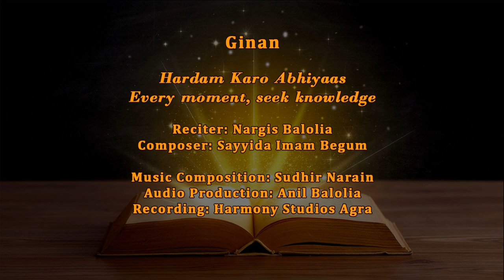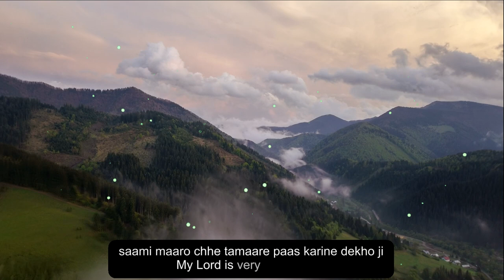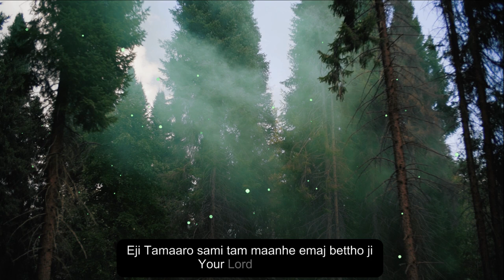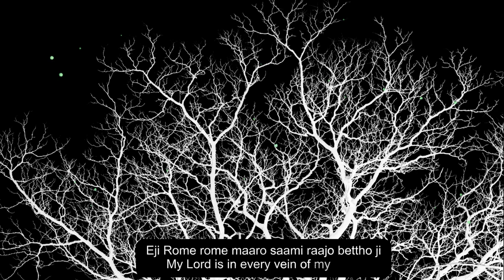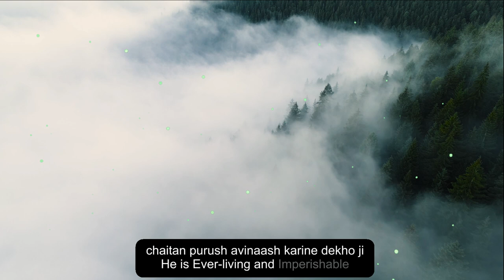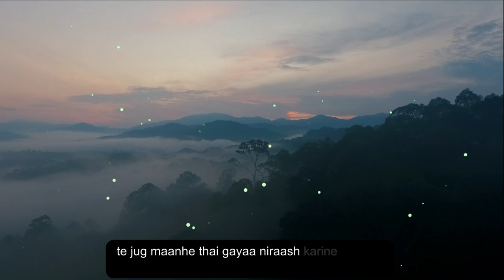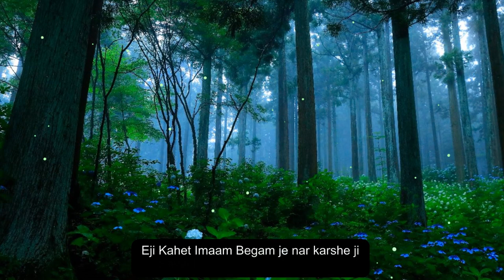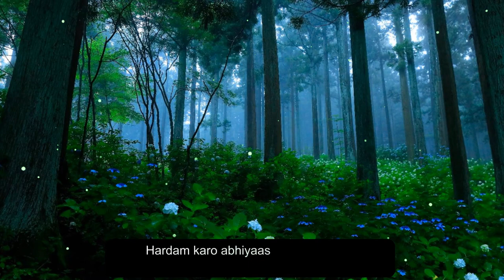"Hardam Karo Abhiyaas" - Ginan By Nargis Balolia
Hardam Karo Abhiyaas
Every Moment, Seek Knowledge

JollyGul.com presents Nargis Balolia's soulful rendition of Sayyida Imam Begum's ginan "Hardam Karo Abhiyaas".

Sayyida Imam Begum was the last in the line of the major composers of the ginans, and the only known female figure in this class, spent most of her life in or near Bombay, but is believed to have died in Karachi any time from the third quarter of the nineteenth century to the beginning of the twentieth. She composed a small number of ginans of great beauty, especially notable for their imploring tenderness and meditative intimacy. Evidently she was also an accomplished player of the fiddle (sarangi) and sang her hymns to the accompaniment of this instrument. One can not help but speculate how the ginan landscape would have been even more beautiful today, if historically we had more female composers.

Nargis Balolia lives in Toronto, Canada and started reciting ginans in Nairobi during her teenage years. She was initially trained and inspired by her mother Daulat Kassim-Lakha. Nargis has participated in various ginan competitions and mehfils. She has also recited a ginan in the presence of Mawlana Hazar Imam in Nairobi. Her husband Anil Balolia has been instrumental in producing all her ginan CDs which are very popular with the Jamat throughout the world. All the music compositions for Nargis Balolia's recitals are done by Sudhir Narain.

"Hardam Karo Abhiyaas" ginan is from the just released Volume 6 of her album by the same name which consists of a total of 5 wonderfully recited ginans. We really look forward to sharing all these ginans with the Jamat in video format in the next few weeks.

Ginan With Music
Lyrics & Running Translations

Reciter: Nargis Balolia
Composer: Sayyida Imam Begum

Music Composition: Sudhir Narain
Audio Production: Anil Balolia
Recording: Harmony Studios Agra

Video: JollyGul.com